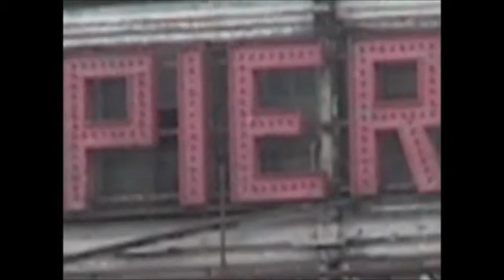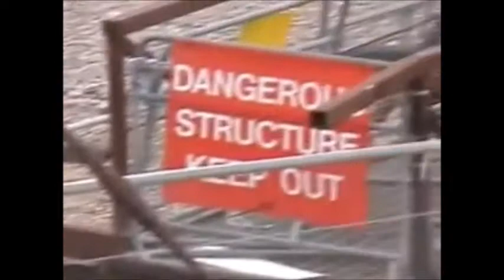West Pier Brighton 1900 2016 Before & After